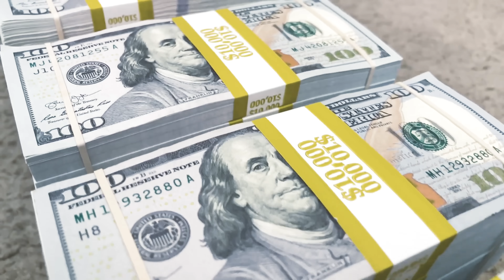Yaz - Léo Messi (Clip Officiel)